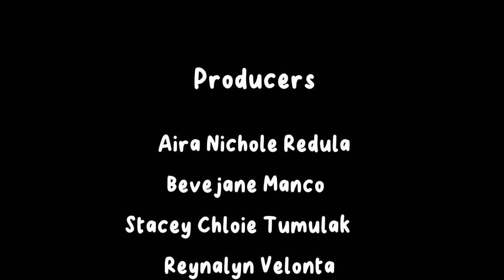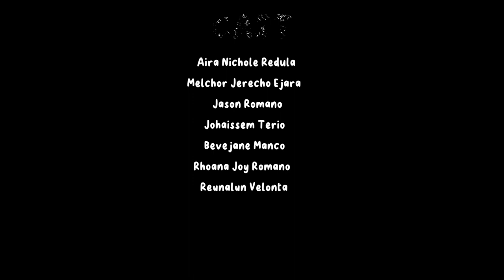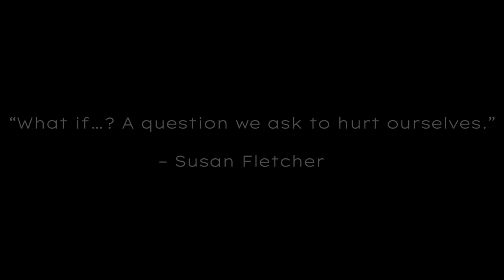"A Vengeful Love"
MAPEH 10 - 4th Quarter Project
Short Film

Aira Nichole Redula
Bevejane Manco
Reynalyn Velonta
Stacey Chloie Tumulak
Rhoana Joy Romano
Sarah Amarante
Melchor Jerecho Ejara
Jason Romano
Teffany Vailoces
Mary Rose Jungco
Allia Kim Seit
Johaissem Terio

Mapeh Teacher — Danilo Deo